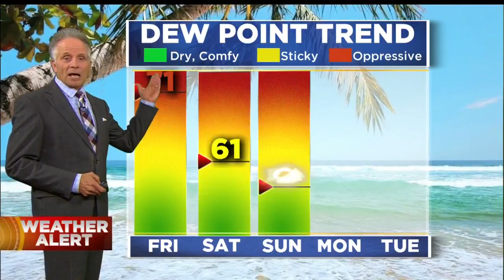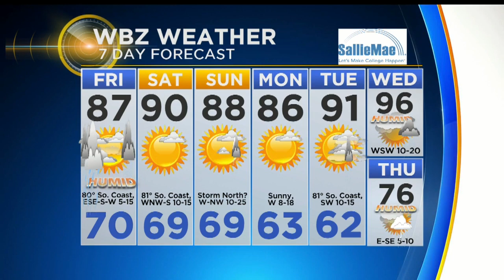WBZ Mid-Morning Forecast For July 12